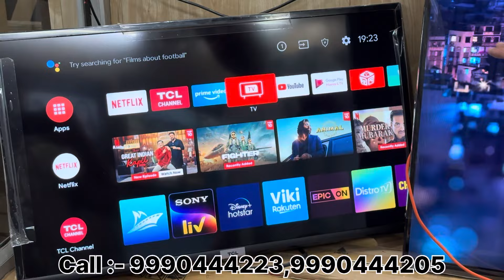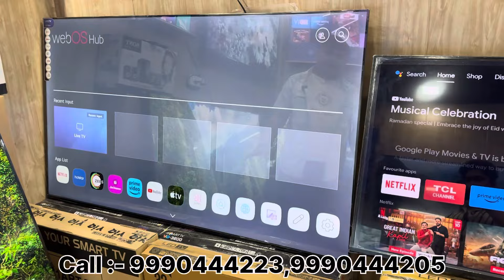Branded 4K QLED\UHD TV TCL,Mi,Samsung 5999-/₹ Se Shuru On-Site Warranty || COD || Split AC 85% OFF